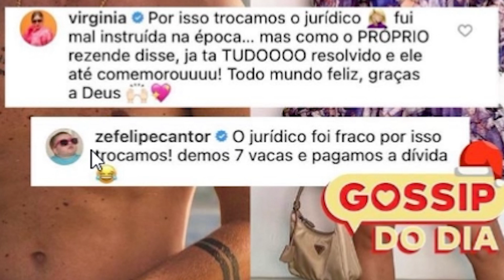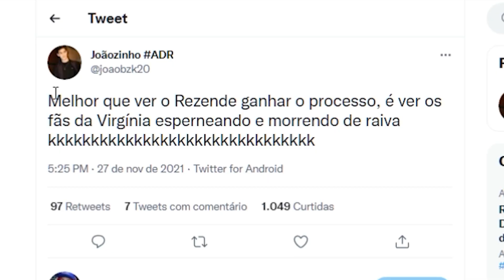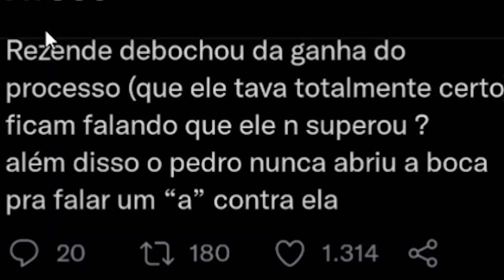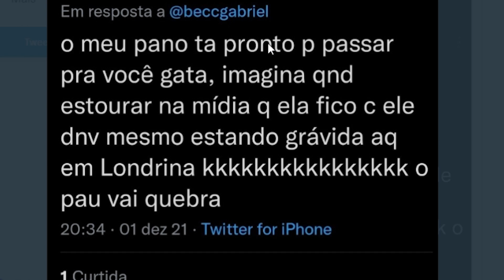A TRETA DE REZENDE E VIRGINIA! (traiu zé felipe? dívida de 2 milhões? vish)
O vídeo de hoje é de toda essa treta entre Virgnia Fonseca e Rezende Evil, dívida de 2 milhões, pagamento com vaca do Zé Felipe, possível traição, A HISTÓRIA TA UMA BAGUNÇA MAS TA BOA KKKKKKKKK

só os fofoqueiro online